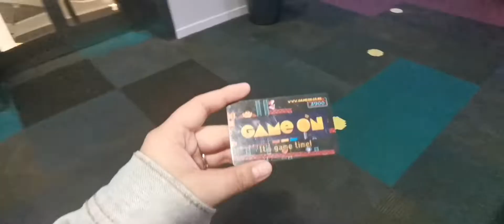Sundate with my friends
Met my Army friends last Sunday for a lunch and meeting date.